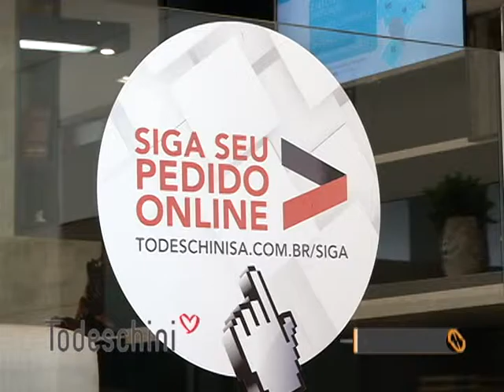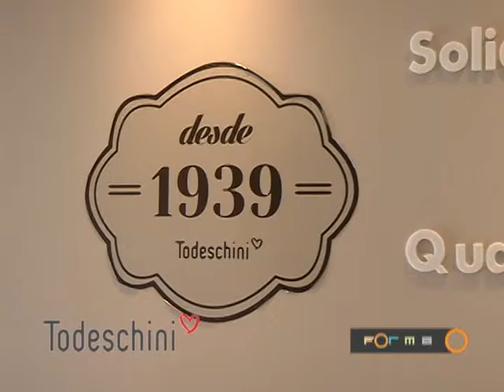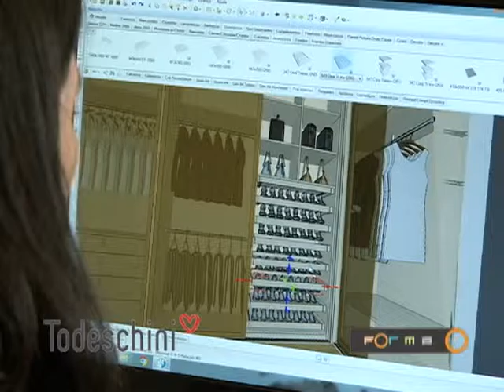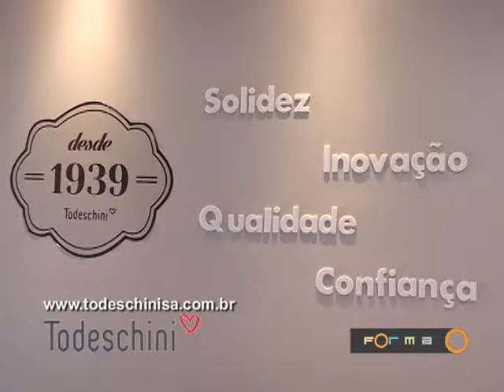Todeschini Ribeirão Preto no Programa Forma 387 -Premiações 2015